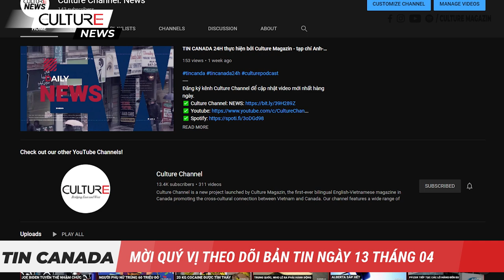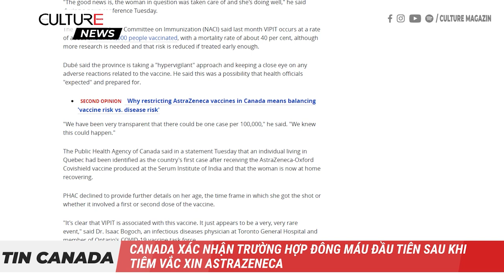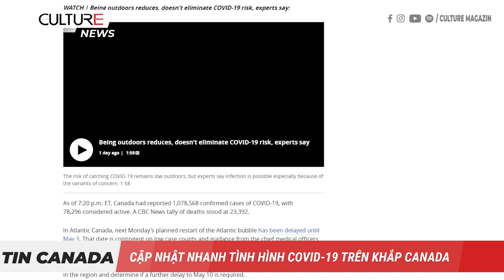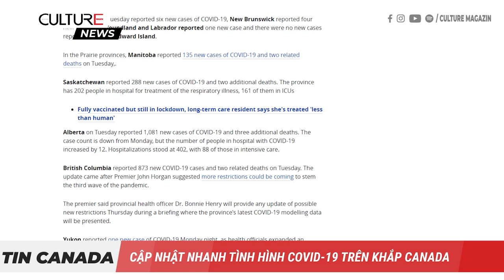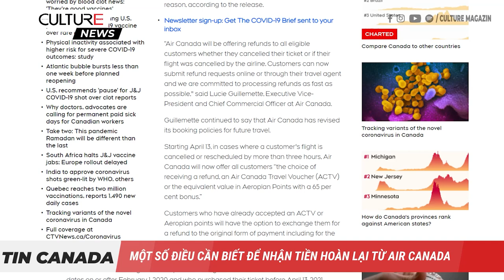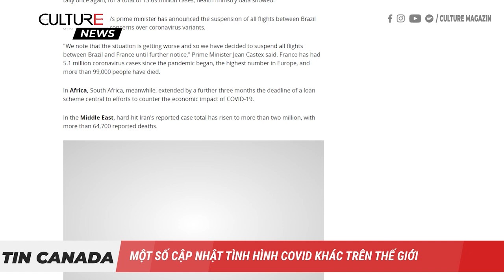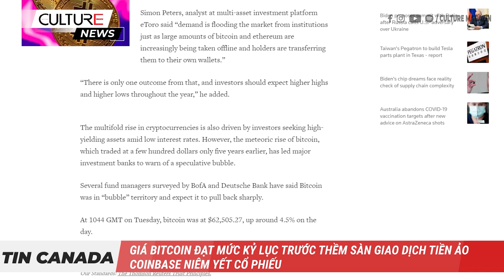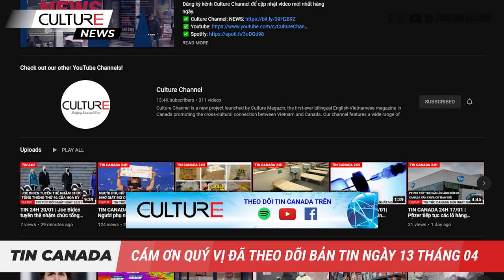TIN CANADA 13/04 | Canada đang theo dõi việc Hoa Kỳ tạm ngưng sử dụng vắc xin J&J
• Canada đang theo dõi việc Hoa Kỳ tạm ngưng sử dụng vắc xin J&J vì hiện tượng máu đông hiếm gặp
• Canada xác nhận trường hợp đông máu đầu tiên sau khi tiêm vắc xin AstraZeneca tại Quebec
• Quebec gia hạn các biện pháp khóa khẩn cấp ở ba khu vực
• Alberta có thể áp đặt thêm hạn chế nếu các ca COVID-19 tiếp tục gia tăng
• Bác sĩ hàng đầu của B.C. đang kêu gọi người dân ở lại gần nhà khi tỉnh này phải vật lộn với làn sóng thứ ba của dịch COVID-19.
• Hơn 100 cá nhân có nguy cơ nhiễm COVID cao được xác định sau khi tiếp xúc với bệnh nhân COVID-19 tại một nhà hàng ở Vaughan
• Đại sứ Trung Quốc phủ nhận hành vi ngược đãi hai người Canada bị giam giữ
• Làm sao để bạn nhận tiền hoàn lại từ Air Canada?
• Và
• Vắc xin Moderna có hiệu quả trên 90% trong vòng 6 tháng sau khi tiêm liều thứ hai
• Giá Bitcoin đạt mức kỷ lục trước thềm sàn giao dịch tiền ảo Coinbase niêm yết cổ phiếu
• Nhật Bản lên kế hoạch xả nước thải nhiễm phóng xạ đã qua xử lý vào biển trong vòng 2 năm tới
• Grab (công ty Đông nam Á cung cấp dịch vụ vận chuyển đi lại)  niêm yết trong thương vụ trị giá 40 tỷ USD, thương vụ SPAC lớn nhất từng được ghi nhận
• Một em bé 11 tuổi ở Texas bị bắn chết sau khi những đứa trẻ khác tìm thấy súng trong xe hơi